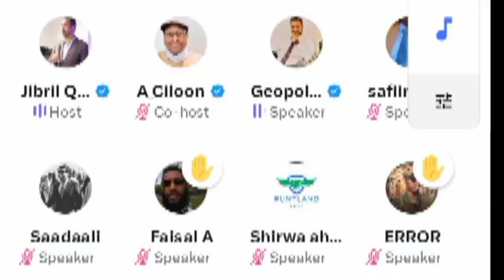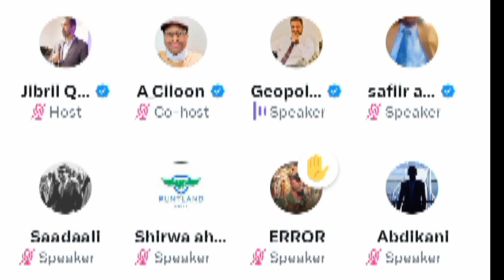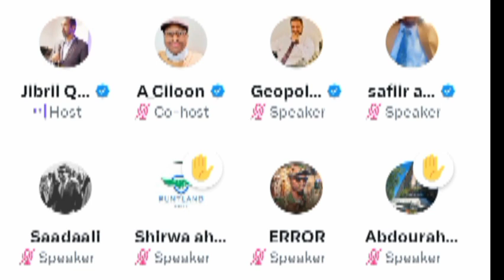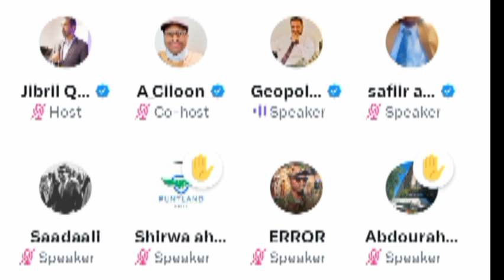Somaliland Dawladda Itoobiya ma dekad bay siisay ay aqoonsi kaga beddalanayso mise dekaddu waa kiro?